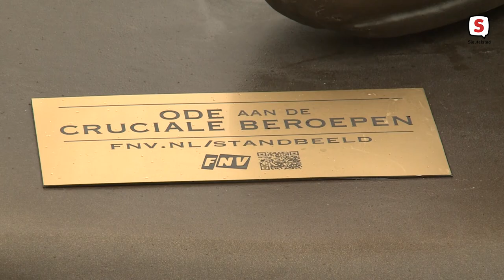Personeel LUMC in actie met metershoog standbeeld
Het personeel van het Leids Universitair Medisch Centrum voert dinsdag actie voor een betere cao. Tijdens de actie wordt een metershoog standbeeld van een zorgmedewerker voor de deur van het ziekenhuis geplaatst. Dat standbeeld moet aandacht vragen voor de onmisbare beroepen, vertelt FNV-bestuurder Jaap de Bie.